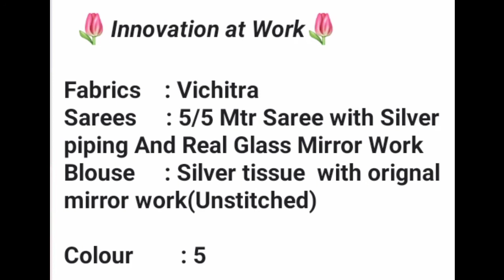Mirror Work sarees beautiful collection.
innovation at work💃🌷🌷

Fabrics:Vichitra
sarees: 5/5 mts saree with silver

               piping and real glass mirror Work.

Blouse: silver tissue with original mirror

              work ( un switched )
colour:5.